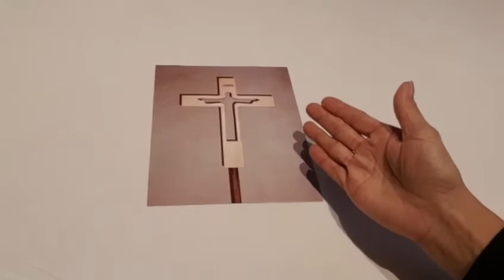Vad är det där? Om kors - Avsnitt 19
Kul kunskap och kuriosa om gudstjänstens delar och föremål i kyrkorummet med Tuulia och Johanna.